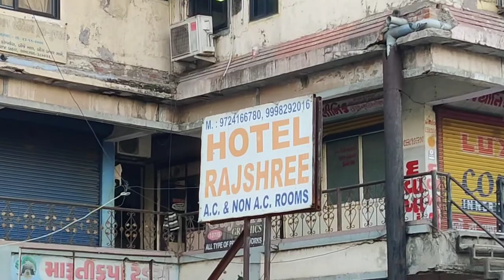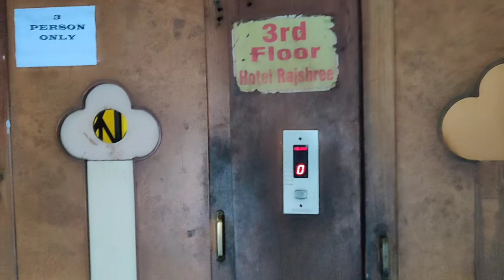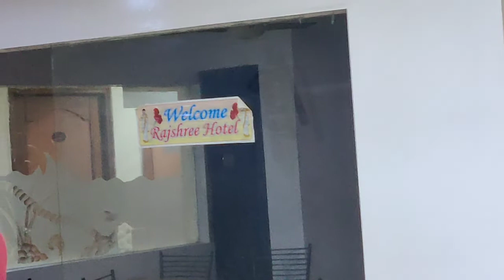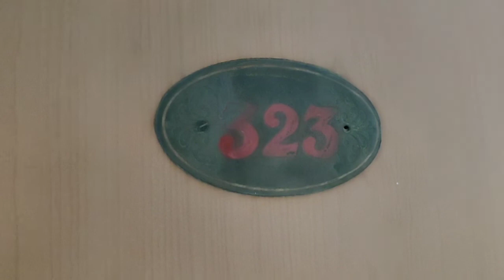EP 7 | Coastal Bharat Yatra | Hotel Near Gita Mandir Bus Stand Ahmedabad Gujarat India